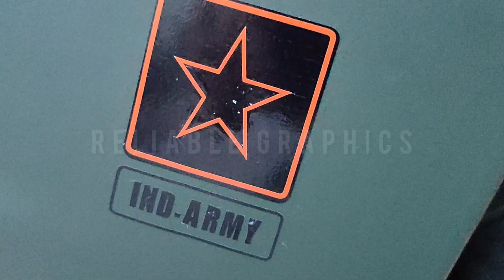ktmrc 200 Army GREEN vinyl wrap ktmrc 200 modification | Reliable Graphics